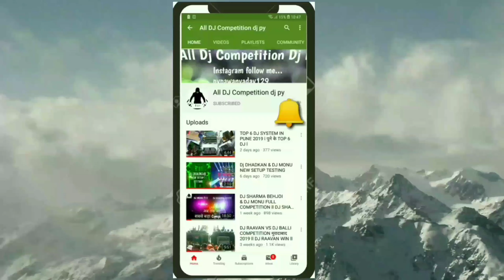DJ MONU MERRUT COMPETITION KE LIYE TAIYAR HAI FRIEND 2021 [KANWAR YATRA 2021 MBD]